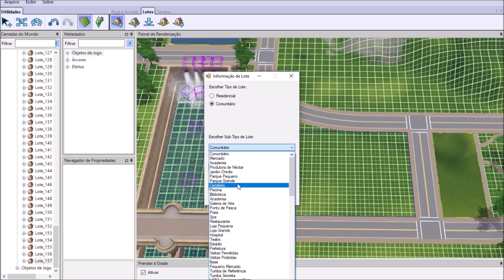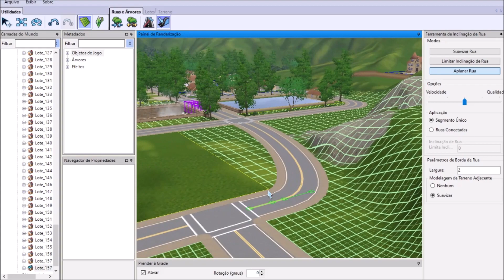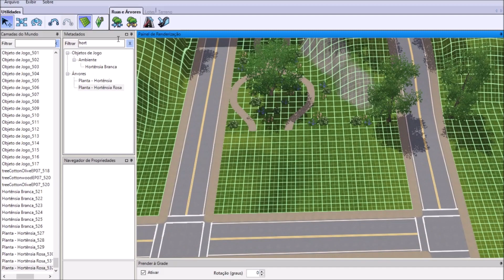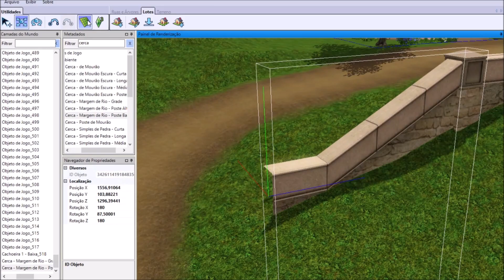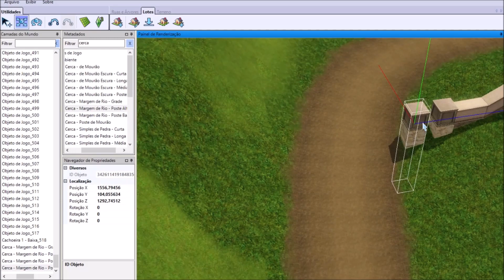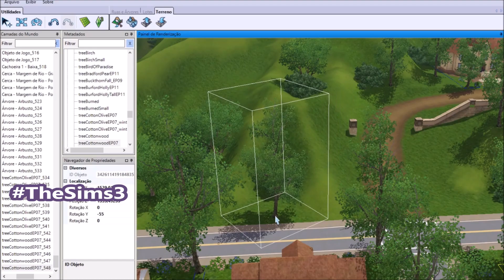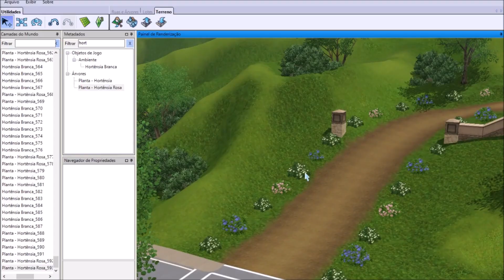Mais avanços na construção do mundo Hydrangea´s Valley para o The Sims 3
Vamos continuar a construção do mundo em speed build para o The Sims 3, veja os avanços!

💜💚 Clique em mostrar mais para ver os Canais Parceiros: 💜💚